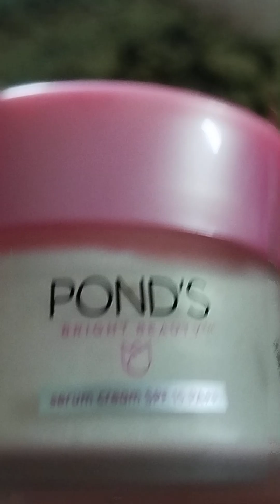pond.s bright beauty cream benefits